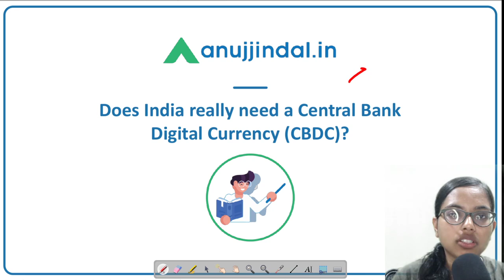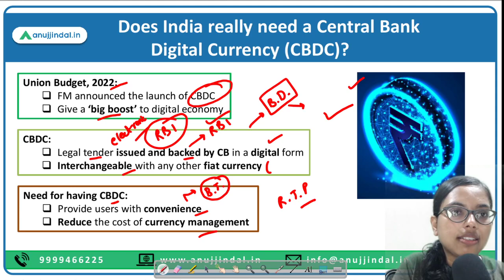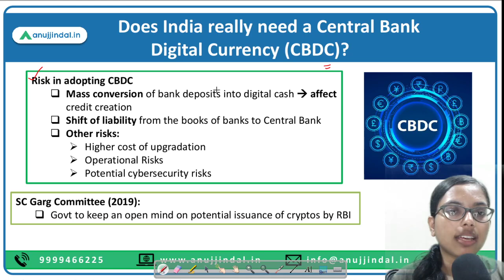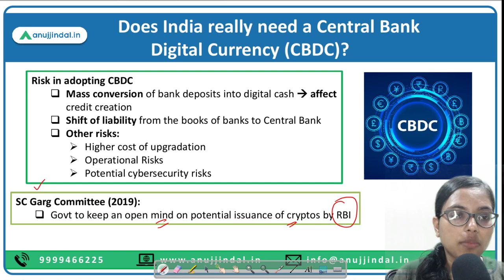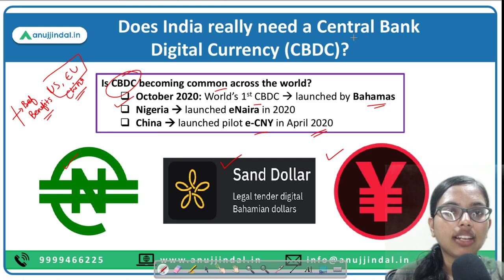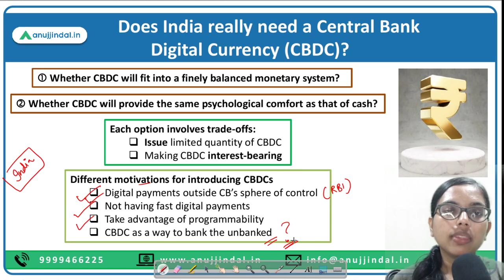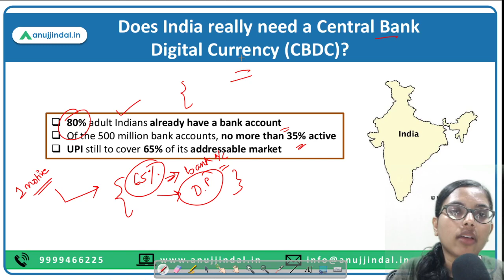RBI Grade B | RBI 24*7 Current Affairs | Does India need a Central Bank Digital Currency | Day 3 Jul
Hey guys, welcome back to the channel. I hope you all are doing good and motivated enough to prepare for the exam!

Today, I’m back with a very important session which will help you have a broader understanding about Central Bank Digital Currency (CBDC) and understand the dynamics such as whether, CBDC is actually required in India or do we focus on ensuring that those who already have a bank account use digital payments.

This is surely going to help you in leveraging your understanding of the course.

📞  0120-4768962